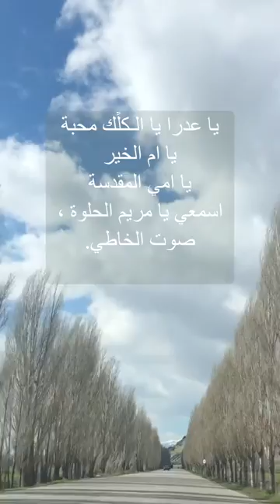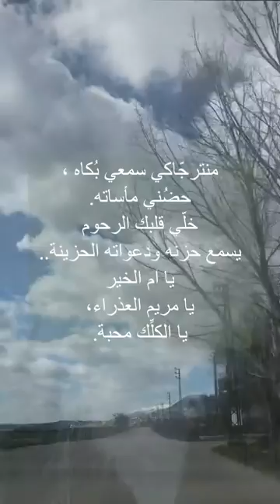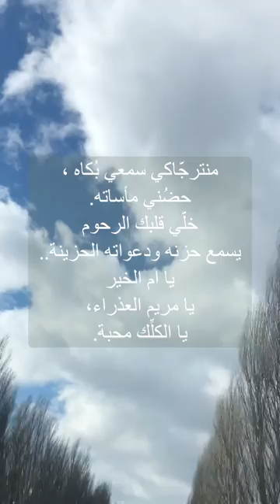Ghada Ghanem sings Vergin Tutto Amor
Ghada Ghanem sings Francesco Durante’s Vergin Tutto Amor with pianist Ramzi Yassa. The recording was done in Tibor Varga Studio in Switzerland, for Mr Talal Abu Ghazaleh Organisation. The scenery is from West Beqaa in Lebanon.